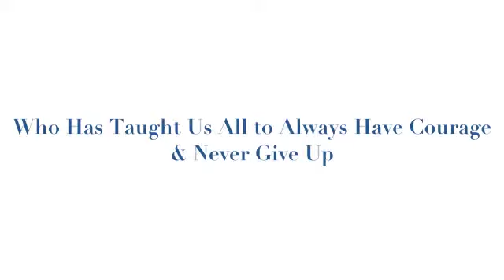Cosmo_Swim2013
Coming to a swimming pool near you, meet our son, Cosmo Christman-Zisko.  Although he may be paralyzed, he LOVES to swim!